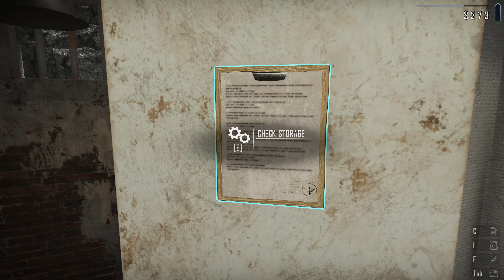Gang attack on Contraband Police Episode 3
Shocking gang attck on the checkpoint leaves us on edge